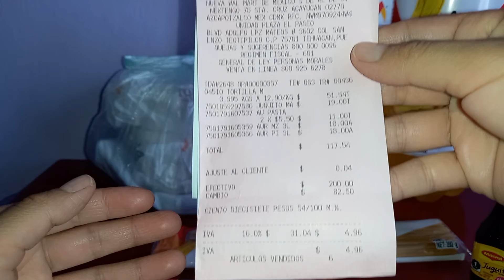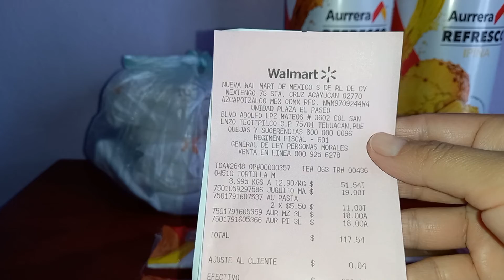Compras en Walmart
Comprando en Walmart